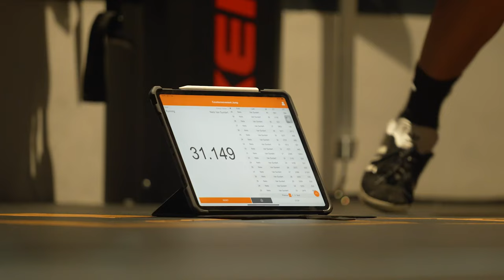WT Inside Training | Keeping the Momentum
Watch as the Sailors give their all in training as they aim to make it a perfect August in the Deloitte Women’s Premier League (WPL) campaign.